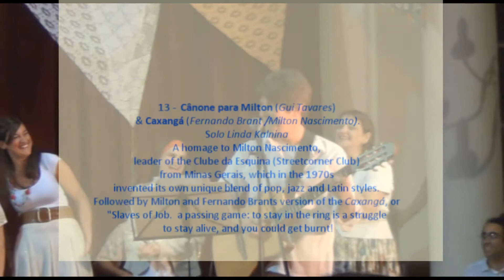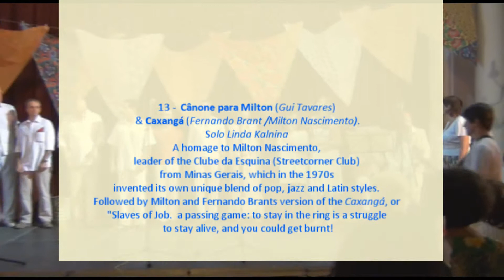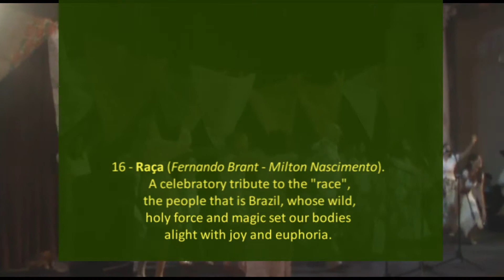CORACAO MINEIRO 4